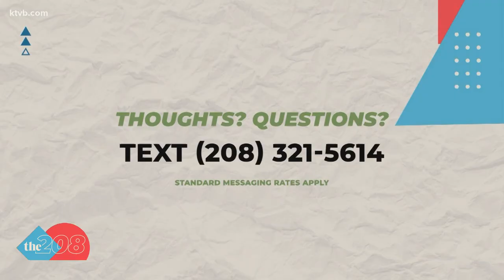Potato house music video: Barstool sports promotional video for Boise State